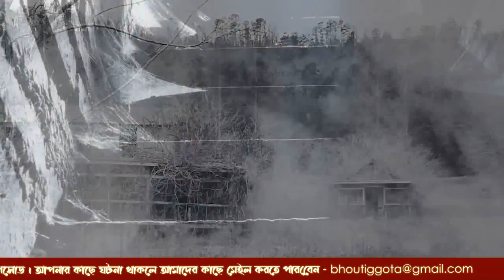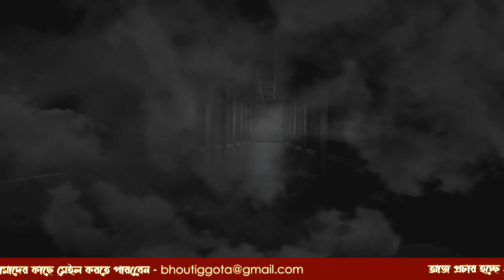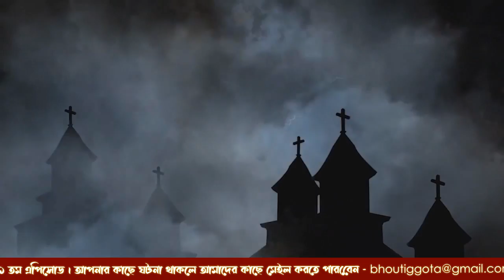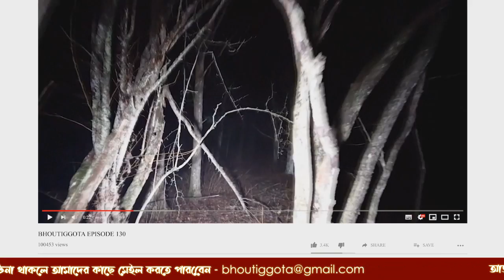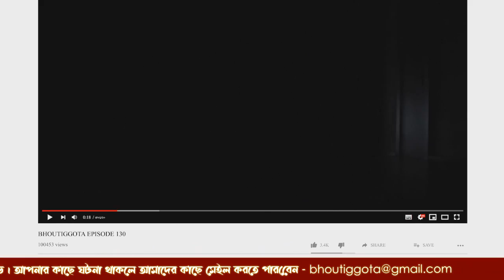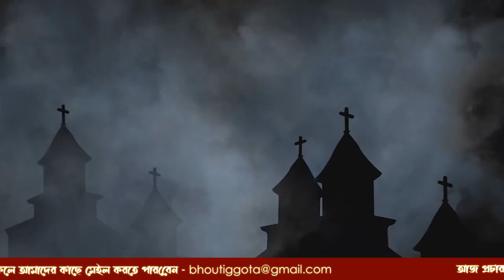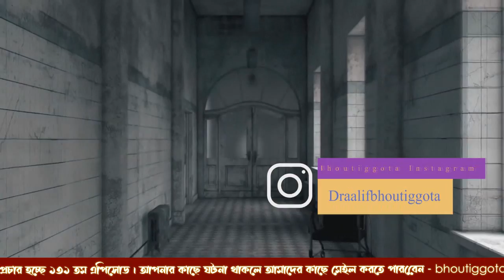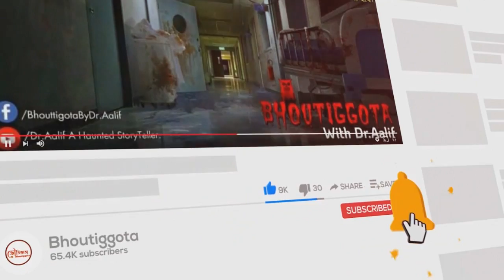ভৌতিজ্ঞতা (Bhoutiggota) | Episode 131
My Gears  ➤
✔️ Razor Siren X Pro Microphone

01) Sameer Ansary - (Lead Storyteller + Admin -FBP +FBG + YT & Marketing)
02) Mazharul Islam Shaon - (Lead Storyteller + Admin + FBP + FBG + YT )
03) Parvez Hasan - (Head of Management + Admin - FBP + FBG + YT)
04) Arman Sarkar - (Public Relation Manager + Script &  Management - YT + FBP + FBG)
05) Shamim Miah - (Lead Storyteller & Management - FBG + YT)
06) Sazzad - (Editor & Graphics Designer)
07) Aunabil Aunnoy - (Moderator - FBG & Script)
08) Hasnun Sawab Jecy - (Moderator - FBG & Script)
09) Jafnun Mamun Raida - (Moderator & Voiceover)
10) Sha Poran - (Moderator - FBG + YT & Script)
11) Taufiqur Rahman -  (Moderator - FBG + YT & Script)
12) Himel Khan (story teller)